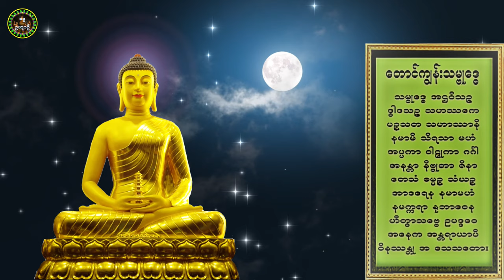🌻🙏🙏သမ္ဗုဒ္ဓေ ဂါထာတော်(၅)မျိုး🙏🙏🌻စာတန်းထိုး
🌻🙏🙏 အနှစ်ရှိသော သူတော်ကောင်းတရားကို အနှစ်ရှိဟုသိ၏။ အနှစ်မရှိသောတရားကို အနှစ်မရှိဟုသိသည့် အယူမှန်ရှိကြသောသူတို့သည် သီလစသော ဂုဏ်ကျေးဇူးအနှစ်ကို ရကြကုန်၏။🙏🙏🌻
                                                                                                                    ဓမ္မဥယျာဉ် Channel
Credit: Buddha Photo from Facebook
Credit: Intro Music From Myanmar Traditional Harp Music.